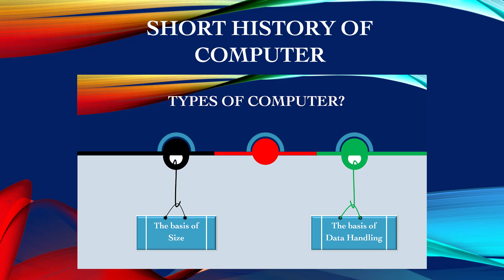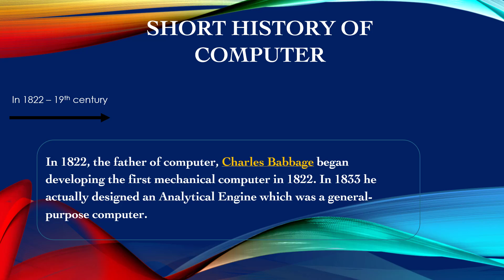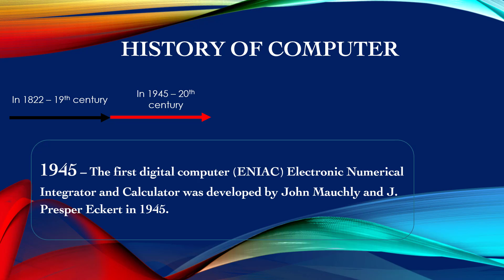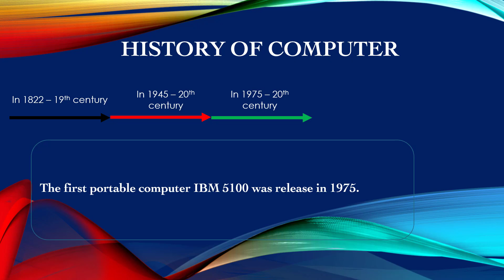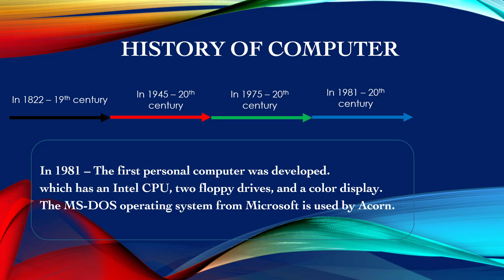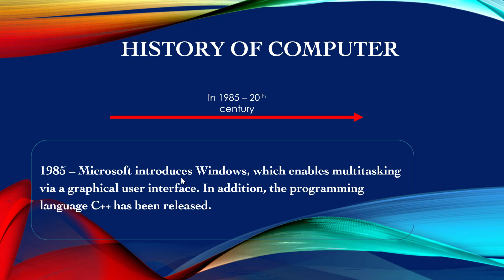03 Short history of Computer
One of the earliest and most well-known devices was an abacus. Then in 1822, the father of computers, Charles Babbage began developing what would be the first mechanical computer. And then in 1833 he actually designed an Analytical Engine which was a general-purpose computer.
The world's first modern computer, in Manchester in 1948, was followed remarkably swiftly by the first business software, but by 1968 software was in crisis and NATO called a conference. The problems were diagnosed, solutions were proposed - and largely ignored. A second Software Crisis was announced in the early 1980's and again the effective solutions were considered impractical and the practical solutions were largely ineffective. Meanwhile as Moore's Law predicted, hardware costs continued to fall exponentially, making software systems ubiquitous and leading to a third software crisis, this time of cybersecurity.